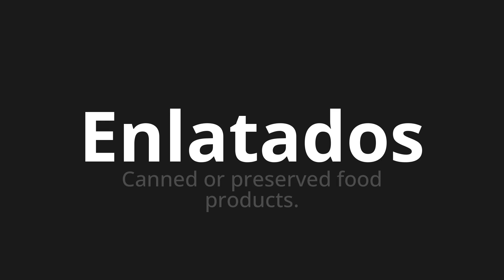How to pronounce Enlatados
Master the Pronunciation of 'Enlatados canned Which Means' - which means : Canned or Preserved Food Products. 📝 with @PortuguesePronunciation 🎓🗣️ - [Your Guide to Portuguese]

Learn to pronounce 'Enlatados' perfectly in Portuguese with our easy and engaging tutorial by @PortuguesePronunciation! 📖📽️ In this comprehensive video, we provide you with native speaker examples 🗣️👂 and phonetic breakdowns 🎵 to ensure you get the pronunciation just right.

How to say Canned in Portuguese